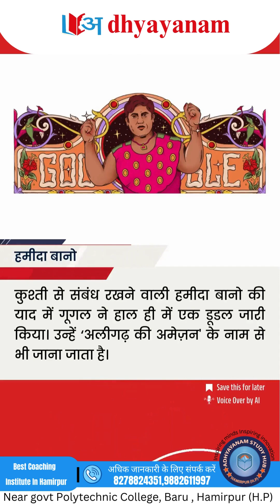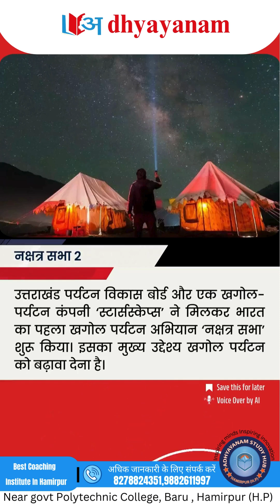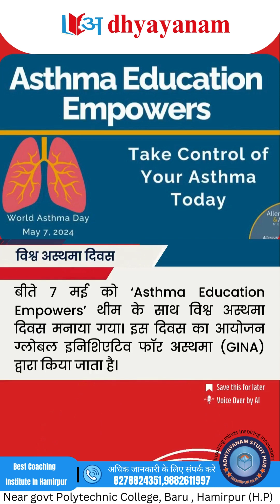आइए जानते हैं, पिछले सप्ताह की प्रमुख ख़बरें ...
प्रिय विद्यार्थियो,
इस रील के माध्यम से हम पिछले सप्ताह की प्रमुख ख़बरों को कवर करेंगे। उम्मीद करते हैं कि हमारी यह पहल परीक्षा की दृष्टि से आपके लिए सहायक सिद्ध होगी।